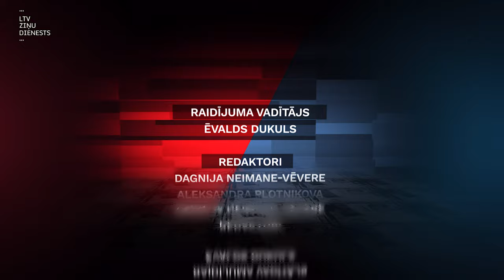Projekts "Būris". Influenceri: iedvesmo, ietekmē vai melo? Kam mēs sekojam un uzticamies?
Būt slavenam mūziķim, sportistam vai kādas jomas autoritātei un ar šo savu statusu pulcēt ap sevi tūkstošiem un pat miljoniem sekotāju sociālajos tīklos, kuri kāri tver ikvienu jaunu ierakstu un personīgu fotogrāfiju. Vai kļūt par zvaigzni tieši sociālajos tīklos – spējot piesaistīt tūkstošiem sekotāju, ar to vien, ka viņiem patīk, kā tu dalies ar savu ikdienas dzīvi - ko tu ēd, ko lasi, kādu sejas krēmu lieto, kur ceļo un nakšņo.

Bet – vai to dara tikai tāpēc, ka produkts un pakalpojums tiešām patīk, jeb tāpēc, ka par to kāds samaksā? Instagram konts kā reklāmas stabs, katru dienu sajūsminoties par citu produktu vai pakalpojumu un arī patiesībai neatbilstoši ieraksti – kāda ir influenceru atbildība savu sekotāju priekšā? Un kāda ir sekotāju atbildība par saturu ko patērē?

Par to jaunākajā “Būra” duelī diskutē Latvijā soctīklos populārā blogere un jūtūbere Evelīna Pārkere un mārketinga speciālists, influenceru attiecību eksperts Deniss Ševeļovs. Bet par to, kādi spēles noteikumi influenceriem jāievēro, lai nenonāktu patērētāju tiesību uzraugu redzeslokā, komentēs eksperti - Ieva Baldiņa no Patērētāju tiesību aizsardzības centra un Baiba Liepiņa – Latvijas Reklāmas asociācijas vadītāja.

Raidījuma sadaļas:
00:00 - Intro
1:09 - Sasveicināšanās
1:57 - "Būra" noteikumi
2:19 - Raidījuma dalībnieki
3:25 - Novērotāji
5:33 - 1. raunds - Influenceris. Ietekmīgs vai melis?
13:02 - 2. raunds - Kas ir iedvesmotājs - mārketinga rīks, medijs vai entuziasts?
18:08 - 3. raunds - Influenceru atbildība pret sekotājiem
24:36 - Fināls
29:35 - Ekspertu komentāri
34:37 - Novērotāju fināla balsojums
35:11 - Noslēgums